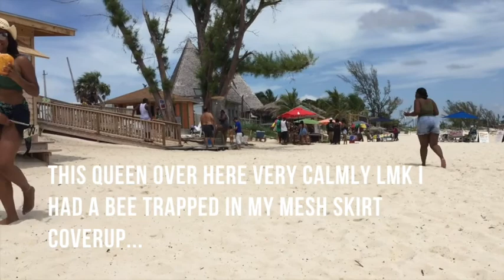nip takes a trip: bahamas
nip takes a trip is a section of my blog the hip nip that features my travel posts & travel videos.